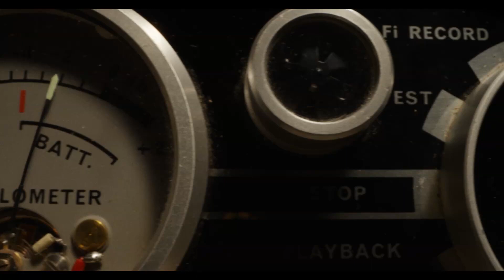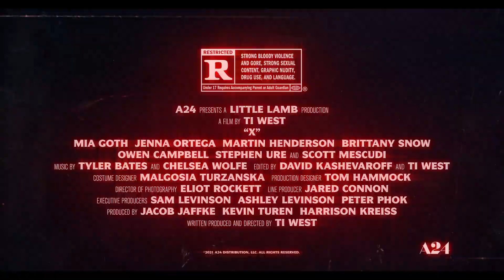X Trailer (2022)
First Trailer for the movie X, a horror movie starring Jenna Ortega, Kid Cudi, Brittany Snow.